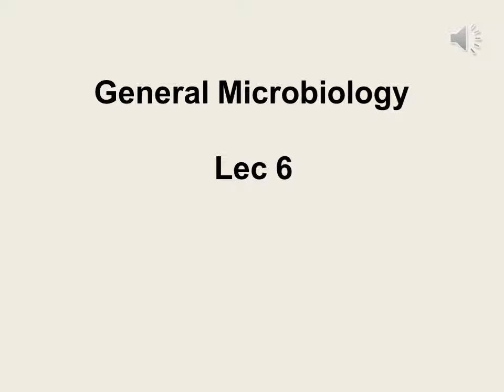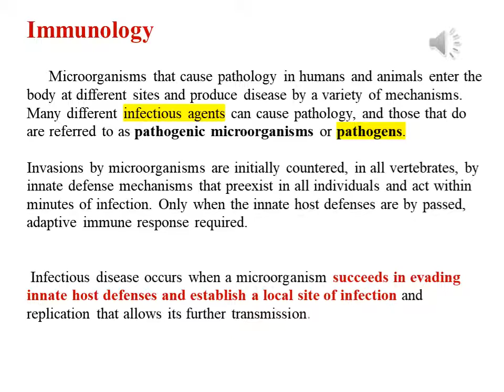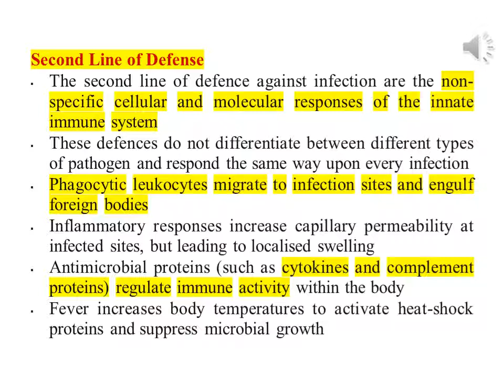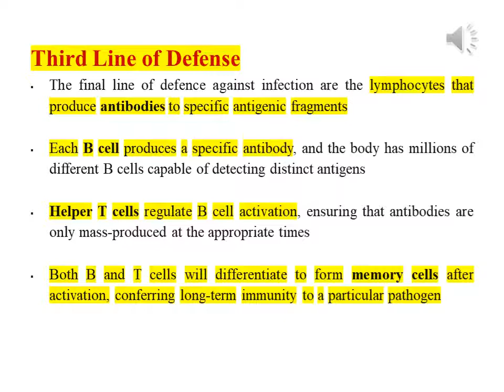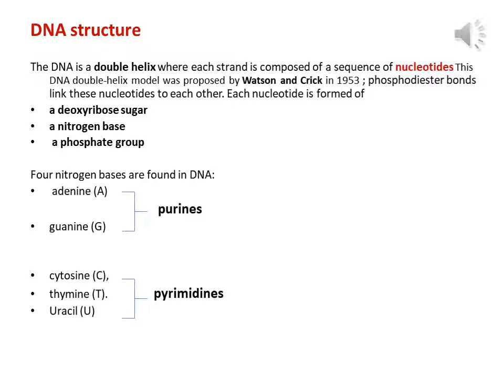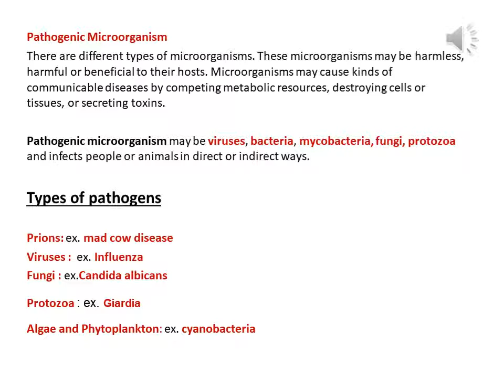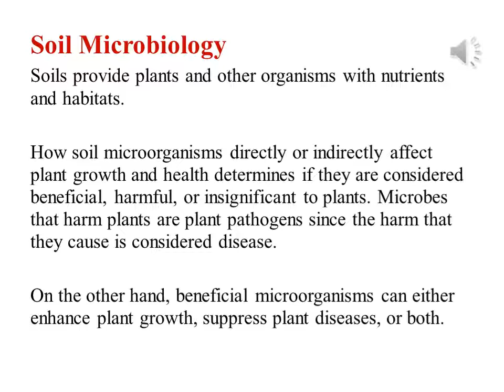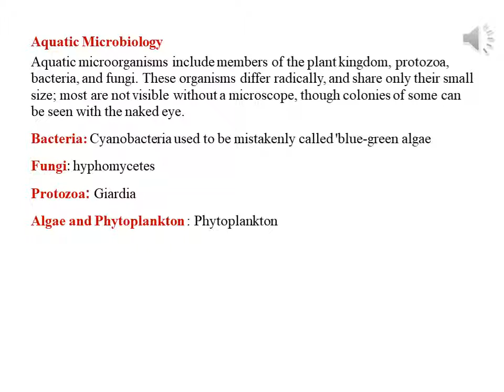علم الاحياء المجهرية المحاضرة السادسة